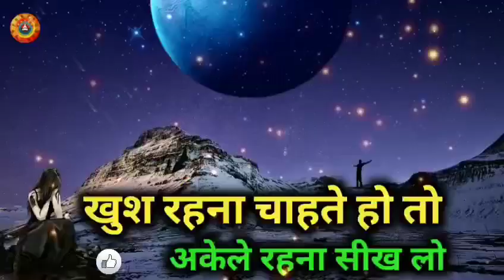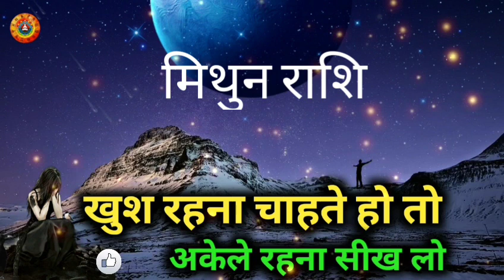मिथुन राशि अकेले में देखना/Mithun Rashi Akele Mein Dekhna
मिथुन राशि अकेले में देखना